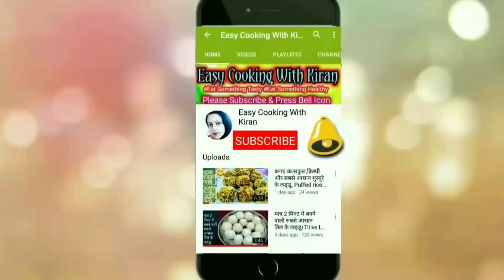❤️ इस रक्षाबंधन केवल दो चीजों से जरूर बनाएं ये सुंदर और स्वादिष्ट फूल मिठाई । Flower Sweet Recipe 😋